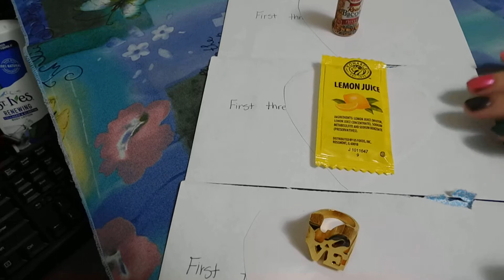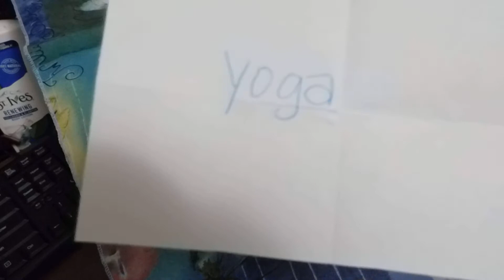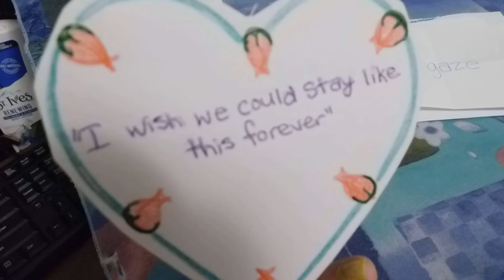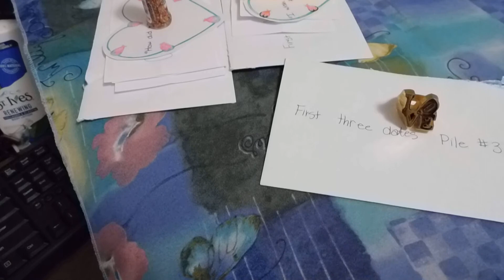🥇🥉🥈QUICK DRAW YOUR FIRST, SECOND, THIRD DATES WITH YOUR NEXT BF/GF. 🥇🥉🥈 (with heart cards!!)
🥇🥉🥈TIMESTAMPS🥇🥉🥈
🥇GROUP 1- :44
🥉GROUP 2: 3:00
🥈 GROUP3: 4:34
**MOSTLY THIS WAS MEANT TO BE FUN IF YOU NEED DATE IDEAS PLEASE USE ANY OF MY IDEAS FOR YOU NEXT DATE (S)***
🥇🥉FIRST CARD: FIRST DATE?
🥈🥇2ND CARD: SECOND DATE?
🥉🥈3RD CARD: THIRD DATE?